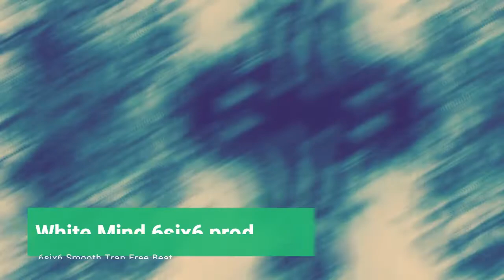|Free| Smooth Trap Beat | White Mind | 6Six6 |VideoHD|130Bpm|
Do you want this beat in Wav. or Mp3. ?
Utopia Records.

Thanks 4 support.